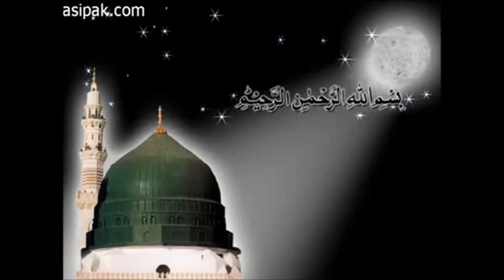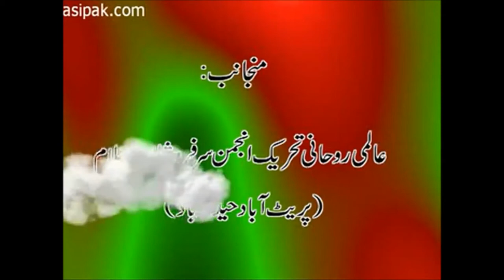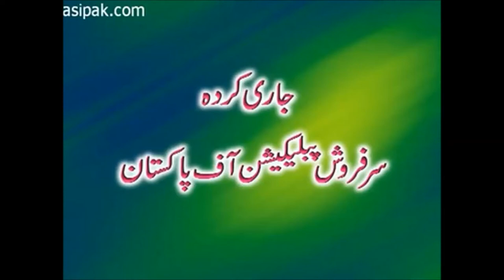Faiz-e-Gohar Shahi?|Blessings of Gohar Shahi|Sarkar Gohar Shahi Exposed